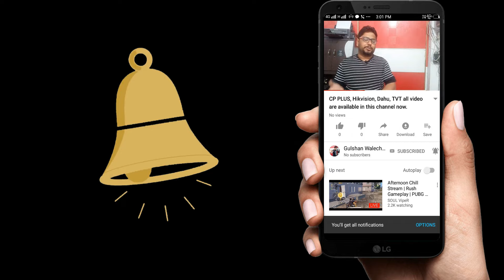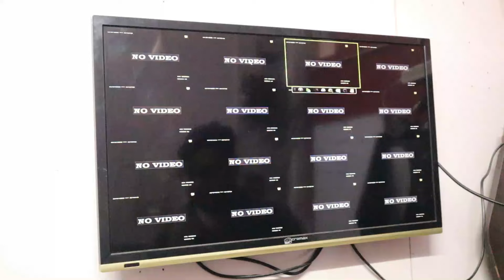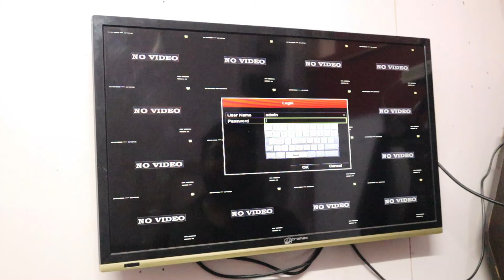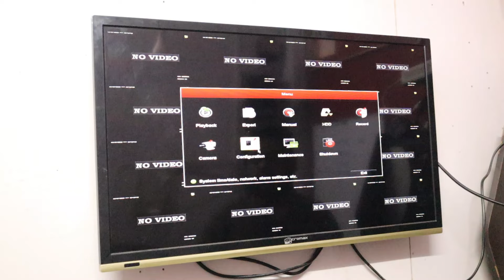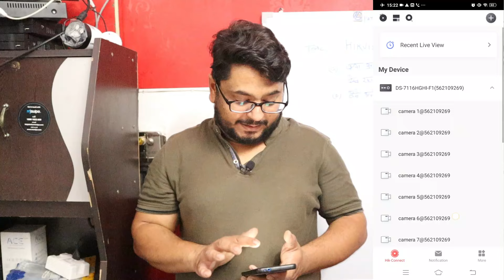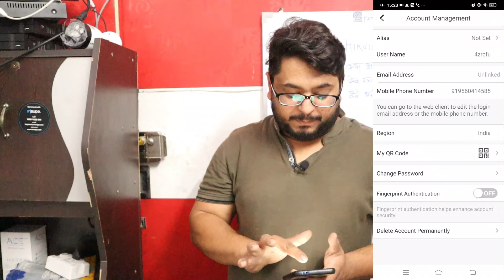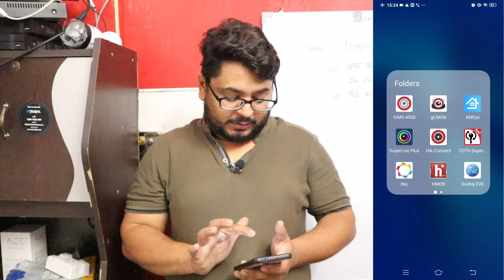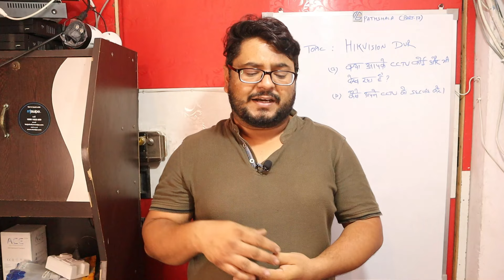क्या आपके CCTV कोई और तो नहीं देख रहा? Secure Hikvision CCTV!